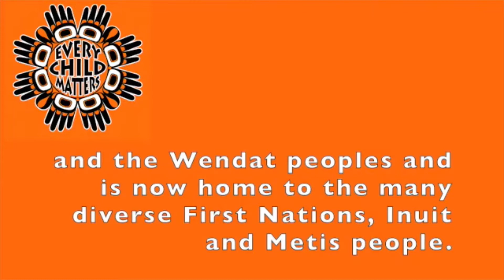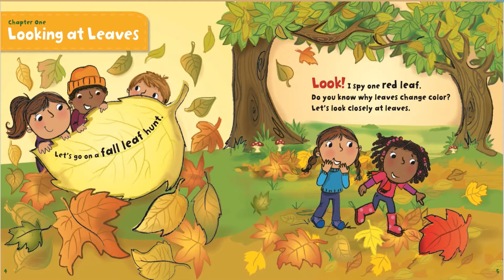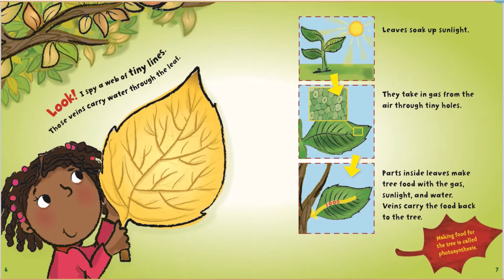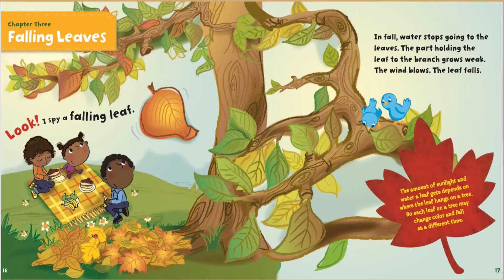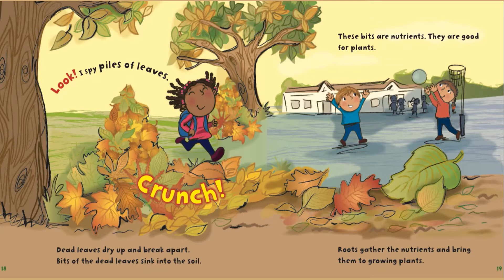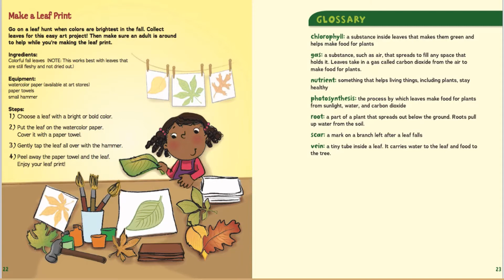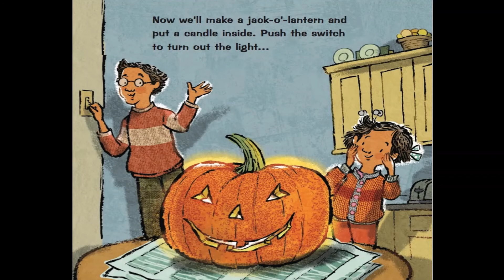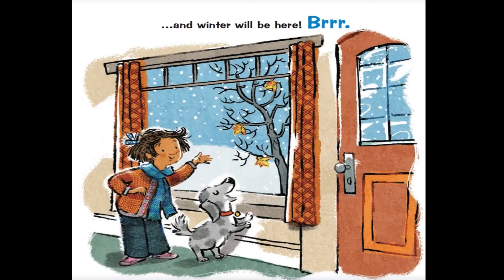Leaves are Falling